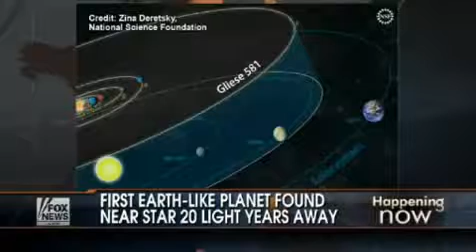Another Planet Like Earth was Discovered!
- S C I E N T I S T X

If you want to give us important news or even give some videos to promote, send us now for: